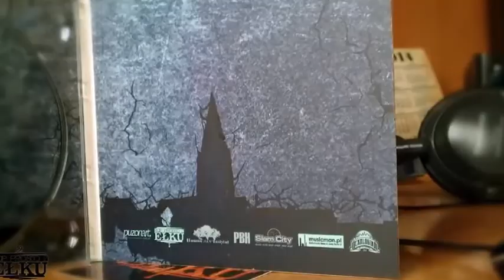Dekalogika2 - SORT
Dekalogika2 "Styl tych podwórek"
SORT
wersy-Dekalogika
beat-Nupel PBH